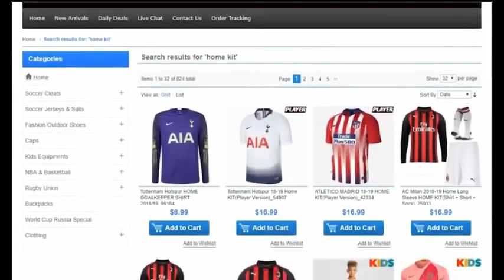Xavi simons welcome to ☆PSG☆ skills goals and assistes🔝2018/2019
xavi simon welcome to ☆PSG☆ skills goals and assistes
Note:This video is taken from other channel I just share it.